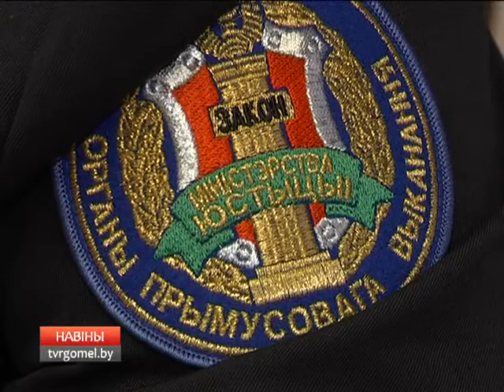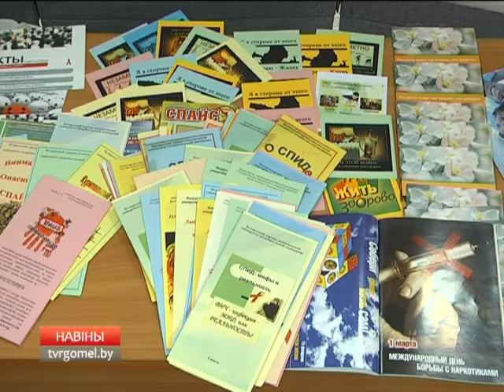03 03 2017 НОВОСТИ